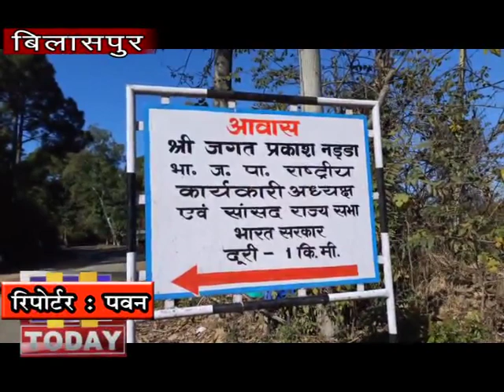20 JAN N 7 नड्डा की एक कामयाबी को लेकर ग्रामीणों के बीच खासा उत्साह देखने को मिल रहा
प्रधानमंत्री नरेंद्र मोदी सरकार में पहले स्वास्थ्य मंत्री और फिर बीजेपी के राष्ट्रीय कार्यकारी अध्यक्ष पद पर आशिन रहने के बाद अब जहां जेपी नड्डा विश्व की सबसे बड़ी पार्टी भाजपा के राष्ट्रीय अध्यक्ष पद पर बैठने जा रहे है तो वहीं नड्डा की एक कामयाबी को लेकर उनके गांव विजयपुर में भी ग्रामीणों के बीच खासा उत्साह देखने को मिल रहा है।